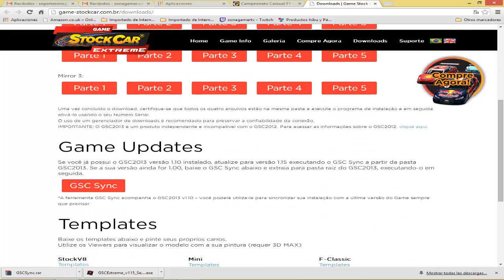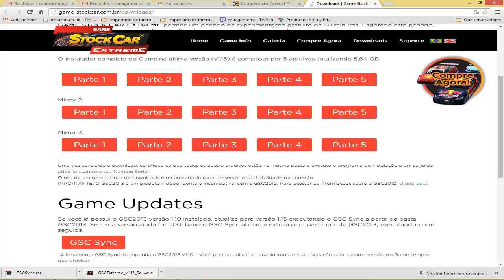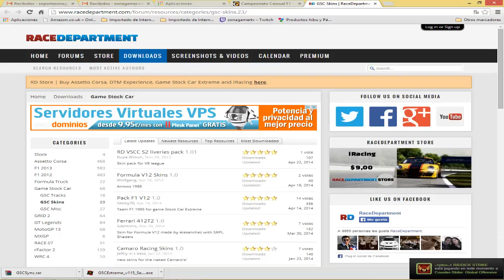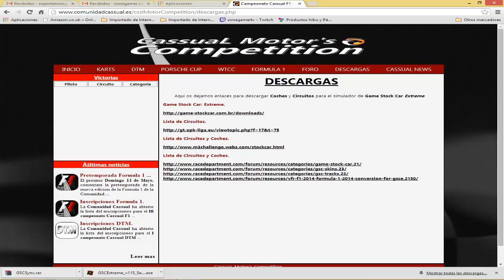Como descargar Game Stock Car 2013 Zona-Gamer.es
Buenas a todos aqui os ense;o a descargar el game stock car 2013 un juego de coches simulador muy espectacular que no le debe de invidiar nada a los formula 1 de codemaster, ni en grafico de coches, ni en nada, ademas de ser un juego mas abiertamente para el usuario como modificaciond e skin de vehiculos, creacion o modificacion de mapas sonidos, etc

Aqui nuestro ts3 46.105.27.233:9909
pueden entrar y solicitar ayuda a cualquiera que tenga el logo en el ts3 de F1

se debe instalar el crak cuando tengamos el juego actualizado con sinc y el juego instalado